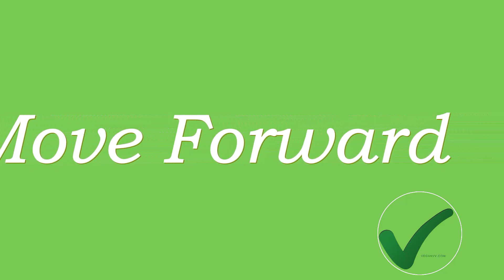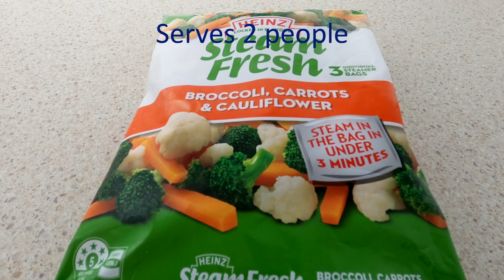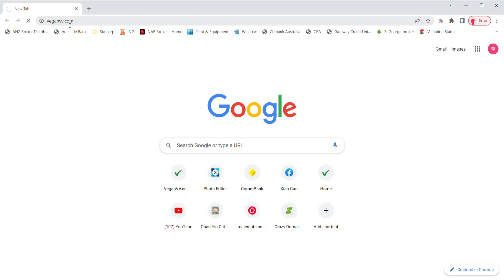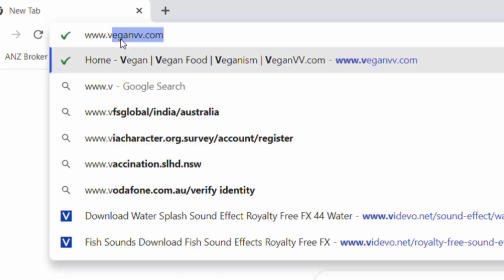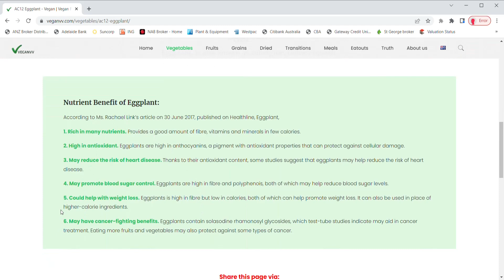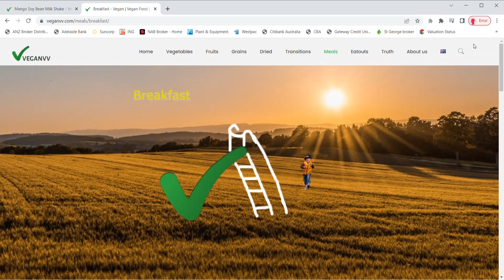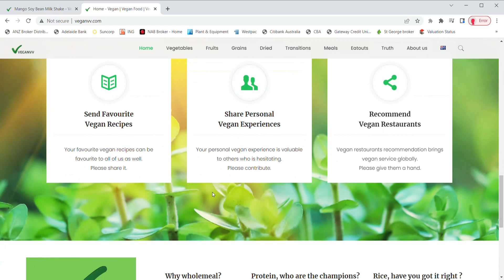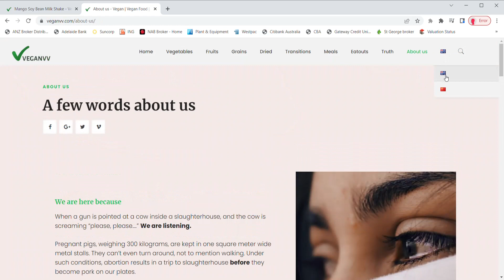Broccoli Carrot Cauliflower Shiitake Mushroom Noodle Soup: An easy beauty.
Broccoli Carrot Cauliflower Shiitake Mushroom Noodle Soup is one of veganvv’s full vegan noodle soup series. Typical shiitake mushrooms ‘ smell and taste has made this easy noodle soup full of charm
This video shows details on how to cook Broccoli Carrot Cauliflower Shiitake Mushroom Noodle Soup. From materials to final enjoyment. All process is displayed. All steps are explained.
For the materials that are used in Broccoli Carrot Cauliflower Shiitake Mushroom Noodle Soup, their nutritional benefits are also briefed.
Real practice. After you watch this video, you can do it by yourself straight away at home.
You are welcomed to share this recipe.
“vegan noodle recipe” “noodle recipe” “cook vegan”

Why shall I go vegan? Our mother earth is counting on us. She is relying on every life creature in this planet to recover her wellbeing. Vegan and vegetarian diet is good for every one of us. It is great for this planet. It helps a lot for our mother earth.

All these fruits are available in markets for us to enjoy as a vegan.
These grains are our ordinary food before we go vegan. They remain as major after we become vegan.
These legumes, seeds, nuts and dried products are easy to store in our pantry. They can be another easy part of our vegan food.

Go to vegan cafes to try ready-made vegan food. Their locations in Australia, Taiwan and United States can be found in this map.

How does other people feel after they become vegan? Check it out.

1. How to become a vegan?
2. How to warm bread, to make them soft and warm?
4. Veganvv’s vegan standard.